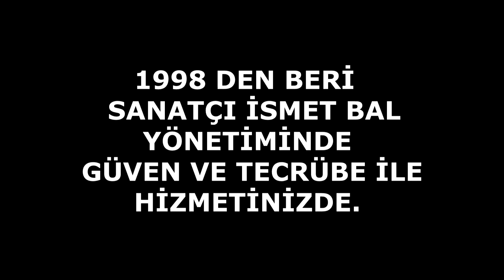Adana Dini Düğün - Adana İlahi Grubu - İsmet Bal İlahileri - Çağlayan Organizasyon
Adana ilahi grubu, Adana semazen ekibi, Adana islami düğün, Adana dini düğün organizasyonu.
Çağlayan Organizasyon ekibimiz 1998 den beri sizlerle.
ÇAĞLAYAN ORGANİZASYON 1998'DEN BERİ SİZLERLE.